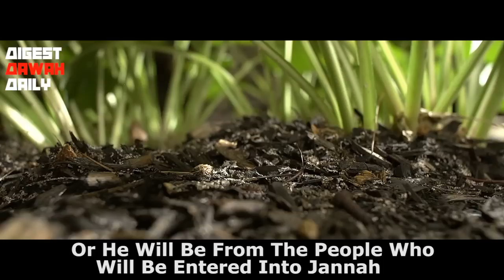Eternal Happiness or Eternal Sadness